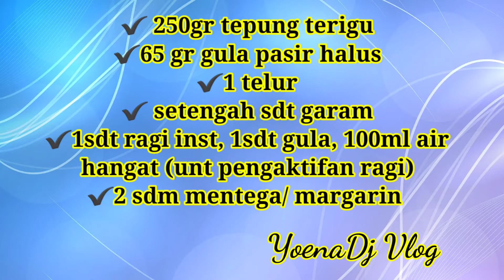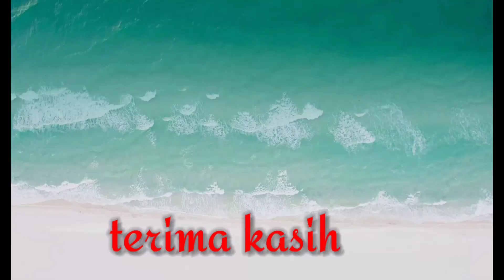roti goreng WONDER WOMAN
semangat pagi..

bahan ada di video yaaa gaesss

cekidot